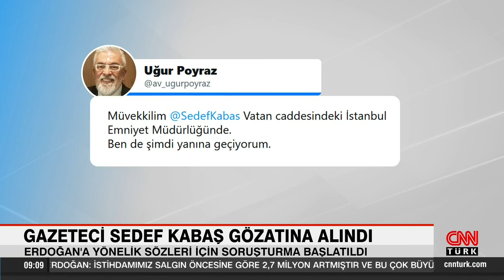Gazeteci Sedef Kabaş gözaltına alındı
Gazeteci Sedef Kabaş, bir televizyon programında Cumhurbaşkanı Recep Tayyip Erdoğan'a yönelik sözleri nedeniyle gözaltına alındı. Polis nezaretinde evinden alınan Kabaş, İstanbul Emniyet Müdürlüğüne götürüldü. Sedef Kabaş'a peş peşe tepkiler geldi. Öte yandan Radyo Televizyon Üst Kurulu (RTÜK) Başkanı Ebubekir Şahin, gazeteci Sedef Kabaş'ın Cumhurbaşkanı Recep Tayyip Erdoğan'a yönelik sözlerine ilişkin inceleme başlatıldığını açıkladı.

Cumhurbaşkanı Recep Tayyip Erdoğana televizyon programında söylediği sözler nedeniyle hakkında soruşturma açılan gazeteci Sedef Kabaş için RTÜK tarafından da inceleme başlatıldı. Soruşturma kapsamında polis ekipleri saat 02.00 sıralarında Kabaş'ın Sarıyer'deki evine giderek gözaltına aldı. Televizyon programında Cumhurbaşkanı Erdoğan'a yönelik sözleri nedeniyle gözaltına alındığı belirtilen Kabaş, Vatan Caddesindeki İstanbul Emniyet Müdürlüğüne götürüldü. Ardından Kabaş'ın 2 avukatının da Emniyet Müdürlüğü'ne geldikleri öğrenildi.

PEŞ PEŞE TEPKİLER

AK Parti Sözcüsü Ömer Çelik, İçişleri Bakanı Süleyman Soylu, Çevre, Şehircilik ve İklim Değişikliği Bakanı Murat Kurum, gazeteci Sedef Kabaş'ın Cumhurbaşkanı Recep Tayyip Erdoğan'a yönelik sözlerine tepki gösterdi.

Cumhurbaşkanı Recep Tayyip Erdoğan hakkında söylediği sözlerle gündem olan gazeteci Sedef Kabaş'ı kınayan açıklamalar yapıldı. Kabaş hakkında sosyal paylaşım sitesi Twitter'da 'HaddiniBilSedefKabas' etiketi altında pek çok isim açıklama yaptı.

ÇELİK: AHLAKSIZLIK VE PESPAYELİKTİR

AK Parti Sözcüsü Ömer Çelik, Kabaş'ın ifadelerini ahlaksızlık olarak değerlendirerek, "Gazeteci sıfatı taşıyan Sedef Kabaş'ın bir televizyon kanalında Cumhurbaşkanlığı makamını aşağılık sözlerle hedef alması muhalefet değil ahlaksızlık ve pespayeliktir. Bu ahlaksızlığı lanetliyoruz. Milletin oylarıyla seçilmiş Cumhurbaşkanımıza, devletimizin başına bu çirkin üslupla hitap millete ve milli iradeye hakarettir. Bu ahlaksızlığı mahkum ediyoruz. Bu aşağılık davranışla hukuki ve siyasi olarak en güçlü şekilde mücadele edeceğiz" ifadelerini kullandı.

SOYLU: SEDEF EDEPSİZ, ARKASINA SIĞINANLAR DAHA EDEPSİZ

İçişleri Bakanı Süleyman Soylu, Şems-i Tebrizi'nın "İnsanı hayvandan ayırt eden edepdir" sözüne atıfta bulunarak, "Edebini, insanlığını kaybetmişler, sıra sıra dizilmiş, debelendikleri haset ve hakaret çukurundan Milletin Adamı'na edepsiz laflar etmişler. Sedef, edepsiz, yanında oturup arkasına sığınanlar daha edepsiz" açıklamasında bulundu.

KURUM: MİLLETİMİZİN İRADESİNE SALDIRIDIR

Çevre, Şehircilik ve İklim Değişikliği Bakanı Murat Kurum da Kabaş'a şu sözlerle tepki gösterdi:

"Hakareti, terbiyesizliği ve ahlaksızlığı meslek edinen bir şahsın çirkin üslubuyla sayın Cumhurbaşkanımıza ve Cumhurbaşkanlığı makamına ettiği hakaret aynı zamanda aziz milletimizin iradesine ve değerlerine alçakça bir saldırıdır."